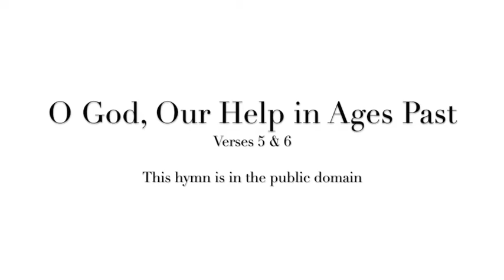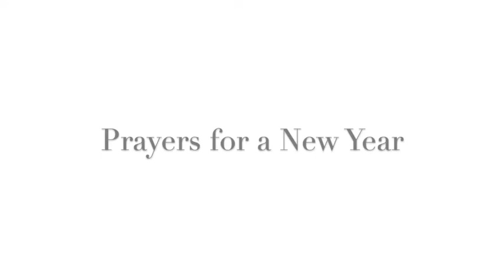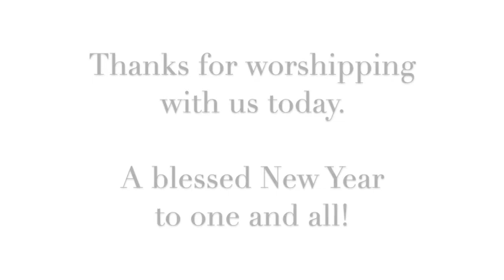New Year's Eve 2020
Ring in the new year with Calvary's annual New Year's Eve Service. Though there is no fellowship and "potluck" of New Year treats on the schedule this year, we can still give thanks for the blessings of our Lord and pray that 2021 will be a better year than 2020. Pastor Max leads the service and poses some "Questions and Thoughts" for us to ponder. Jill Lemke is the lector, and Nancy Tarnow is our musician.